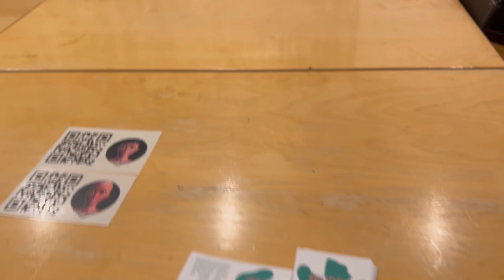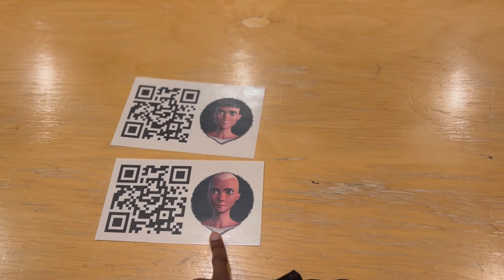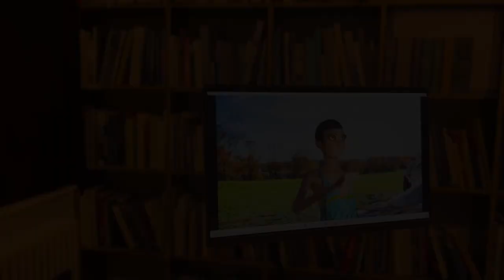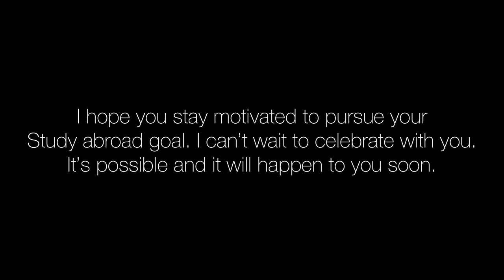I WOKE UP IN A GERMAN 🇩🇪 CASTLE | Vlog | Germany | Tammy Tamuno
For all your study abroad inquiries and assistance;